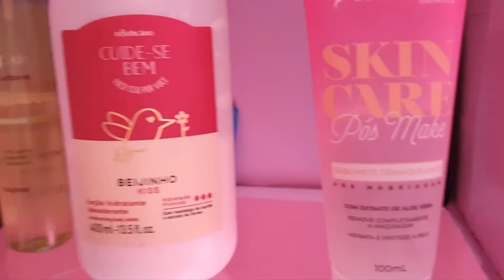TAVA TUDO BAGUNÇADO 🤪😮‍💨